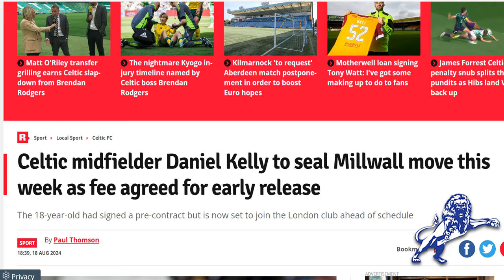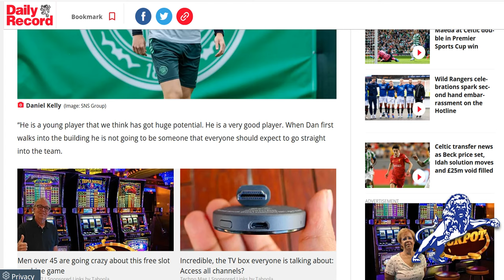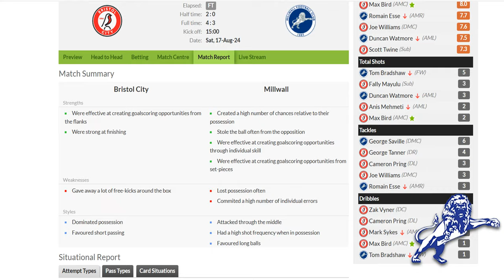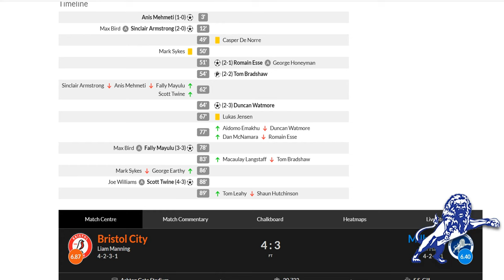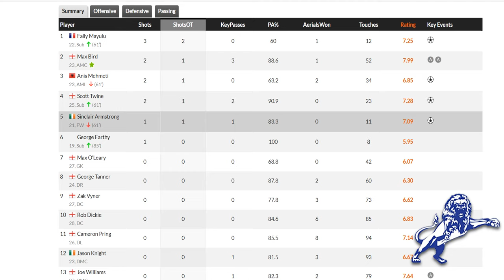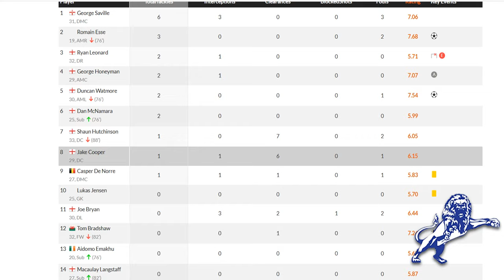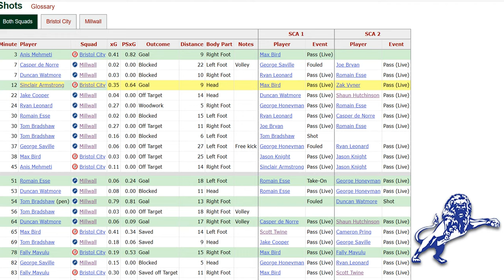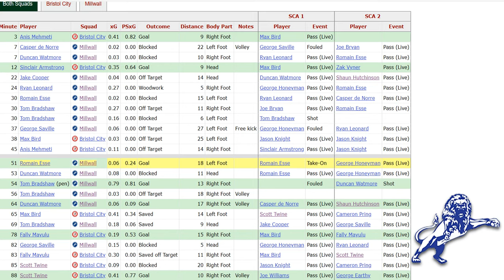😲☘️Early Deal Done for Kelly. 🩻Medical on Monday & Stats from Yesterdays Game.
The Daily Millwall : Sunday 18th August 2024

According to the Daily Record, Millwall and Celtic have agreed a deal for Daniel Kelly and he will undergo a medical on Monday.

Then we look at the stats from yesterdays 4-3 defeat at Ashton Gate versus Bristol City.